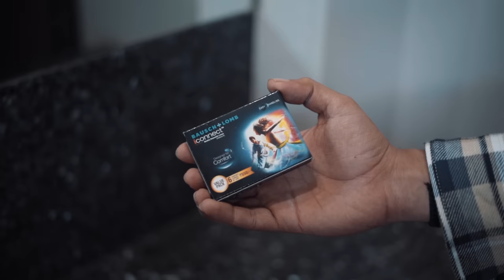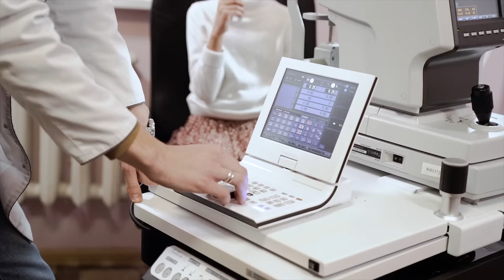Contact Lenses Will CHANGE YOUR LIFE | STOP Wearing Spectacles | BeYourBest Fashion by San Kalra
😎BUYING LINKS
Monthly disposable basic contact lens
Monthly disposable coloured contact lens
Daily disposable basic contact lens
Daily disposable coloured contact lens without power

📹Reel to watch - link to whichever @sankalra reel has been talked about in the video

Contact lens or contact lenses they are a wonderful option for all bros out there. Contact lenses for beginners can be a mess. I will tell you best contact lenses and how to put on contact lenses. How to take out lenses and will also tell you about hard contact lenses in this video. I san klara will also tell you about contact lens for men along with coloured contact lens. Coloured contact lenses can add absolute flavour in your character. Colour contact lens review will also be there. I will also tell coloured contact lens for brown skin and some brands like bausch and lomb contact lenses. Contact lenses review will be there along with best contact lenses review. Only at beyourbest fashion where we tell you about mens fashion,spectacles for men,glasses for face shape which will suite you the best.

Chapters:
00:00 - Introduction
00:33- What Are Contact Lenses
01:11- Advantages Of Contact Lenses
02:53- Disadvantages
05:14- Dont Wear Contacts Reguraly
05:42- Go To An Optometrist
06:14- Daily Disposables
07:52- Brands For Contact Lens
08:28- Giveaway

✅About BeYourBest Fashion Hindi by San Kalra - 🔴BeYourBest Fashion Hindi by San Kalra Playlist BeYourBest Fashion Hindi by San Kalra is all about mens fashion and also about mens fashion trends and also about mens fashion tips and also about mens style and also about menswear and also about men's style tips. BeYourBest Fashion Hindi by San Kalra is a playlist for all men to teach them about style tips.BeYourBest Fashion Hindi by San Kalra is also about how to dress and also about fashion tips for men and also about men's style and also about men's fashion and also about fashion 2021 and also about men's dressing tips and also about how to dress well for men . If you watch beerbiceps, ranveer allahbadia, formal edit, dynamite male, urban gabru, tarun molri, teachingmensfashion, alex costa, mayank bhattacharya, be ghent, etc - you will love my channel too.

✅About BeYourBest - BYB or BeYourBest is a brand for all Indian Men. It includes personality building, fashion advice, grooming advice, etc - all that makes you the best version of yourself.

✅About San Kalra - San Kalra is an Indian YouTuber who makes content on mens fashion, mens grooming, skincare, hair, beard, personality, etc. He is a fashion youtuber and a grooming youtuber. Essentially, he is a mens lifestyle influencer including mens fashion influencer or mens grooming influencer. Watch the QnA on the channel to know more about his personal life.